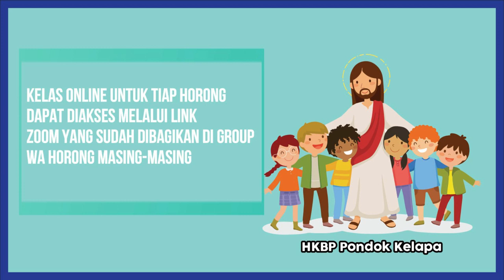Ibadah Sekolah Minggu HKBP Pondok Kelapa 6 Februari 2022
Ibadah Sekolah Minggu HKBP Pondok Kelapa 24 Januari 2022